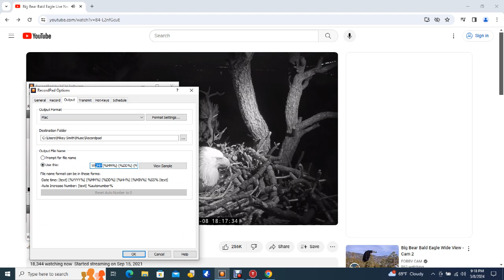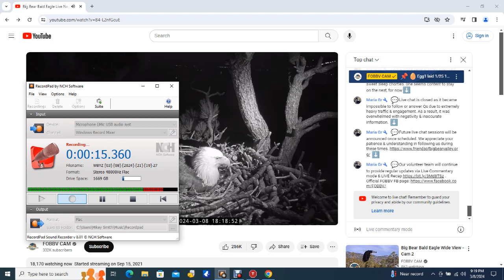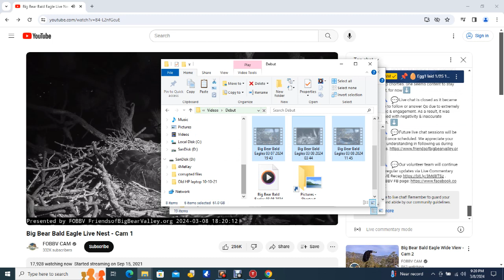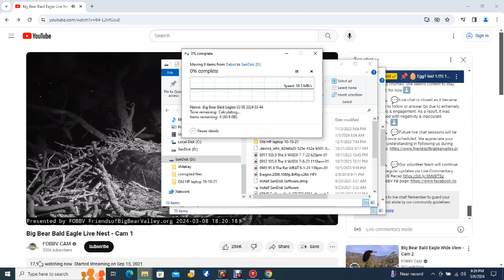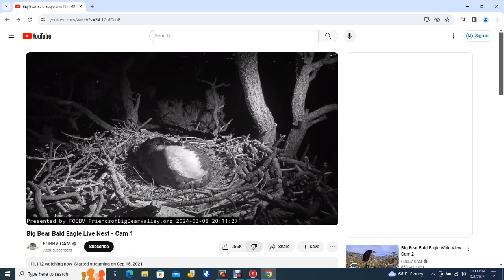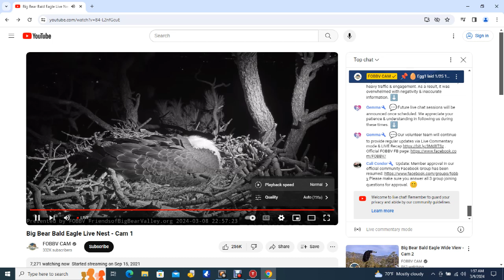Big Bear Bald Eagles 03/08/2024 19:45